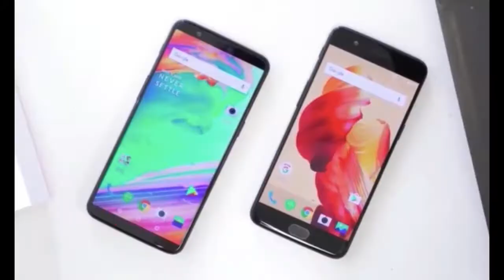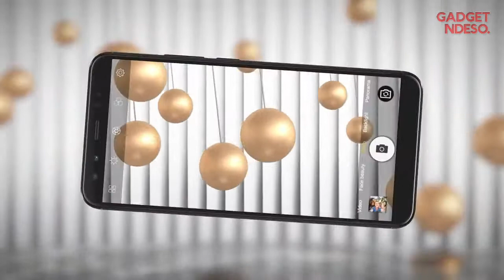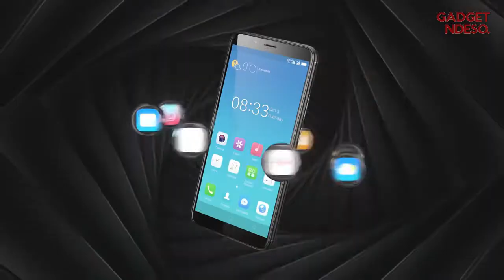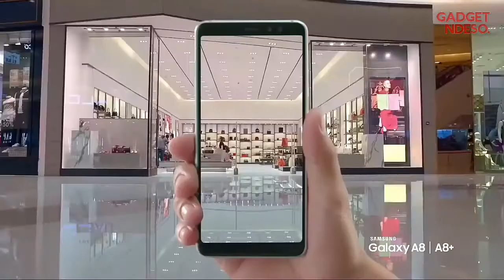5 Smartphone Dengan Kamera Selfie Terbaik di Indonesia || JANUARI 2018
1. Asus Zenfone 4 Selfie Pro (Harga: 5 Juta)
Layar: AMOLED 5,5 inci Full HD 1080 x 1920 pixels, 16:9 ratio (~401 ppi density), Corning Gorilla Glass 5
OS: Android 7.0 (Nougat), Asus ZenUI 4.0
CPU: Snapdragon 625, Octa-core 2.0 GHz Cortex-A53
RAM: 3GB/4GB
ROM: 64GB + MicroSD Up To 256GB
K.Belakang: 16MP 4K
K.Depan: 12MP + 8MP
Fitur: Fingerprint (front-mounted), accelerometer, gyro, proximity, compass
Koneksi: GSM / HSPA / LTE
Batere: 3000 mAh

2. Vivo V7 Plus (Harga: 4.5 Juta)
Layar: IPS 5,99 inchi 720 x 1440 pixels, 18:9 ratio (~269 ppi density) Corning Gorilla Glass 4
OS: Android 7.1.2 (Nougat), Funtouch OS 3.2
CPU: Snapdragon 450, Octa-core 1.8 GHz Cortex-A53
RAM: 4GB
K.Belakang: 16MP
K.Depan: 24MP
Fitur: Fingerprint (rear-mounted), accelerometer, gyro, proximity, compass
Batere: 3225 mAh

3. Luna G8 (Harga: 3.4 Juta)
Layar: 6.0 inchi, HD Plus 720 x 1440 pixel ~ ppi
OS: Android v7.1 Nougat
CPU: Helio P25 Octa-core 2,6 GHz Cortex-A53
RAM: 4GB
ROM: 64GB + Slot MicroSD Up To 256GB
K.Belakang: 13 MP + 3 MP
K.Depan: 20 MP + 8 MP
Fitur: Fingerprint, Accelerometer, Proxymity, Gyroscop, Compass, USB Type-C
Batere: 4000 mAh

4. Oppo F5 Pro (Harga: 5.2 Juta)
Layar: 6.0 inch 1080 x 2160 pixels, 18:9 ratio (~402 ppi density) Corning Gorilla Glass 5
OS: Android 7.1.1 (Nougat), ColorOS 3.2
CPU: Mediatek MT6763T Helio P23, Octa-core 2.5 GHz Cortex-A53
RAM: 6GB
K.Belakang: 16MP
K.Depan: 20MP
Fitur: Fingerprint (rear-mounted), accelerometer, proximity, compass
Batere: 3200 mAh

5. Samsung Galaxy A8+ (2018) Harga: 8 Juta
Layar: Super AMOLED 6.0 inchi, 1080 x 2220 pixels, 18.5:9 ratio (~441 ppi density), Corning Gorilla Glass
CPU: Exynos 7885 Octa Core (2x2.2 GHz Cortex-A73 & 6x1.6 GHz Cortex-A53)
RAM: 4/6GB
ROM: 32/64GB + + Slot MicroSD Up To 256GB
K.Belakang: 16 MP
K.Depan: 16 MP + 8 MP
Fitur: Fingerprint (rear-mounted), accelerometer, gyro, proximity, compass, barometer, USB Type-C
Batere: 3500 mAh